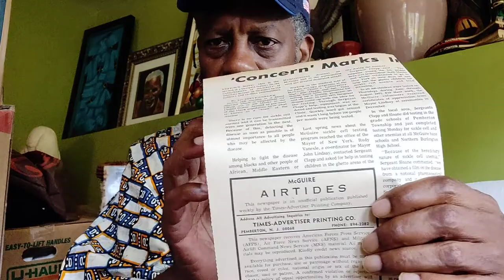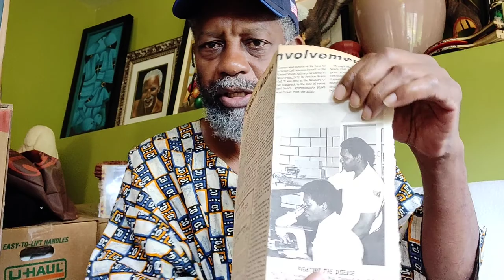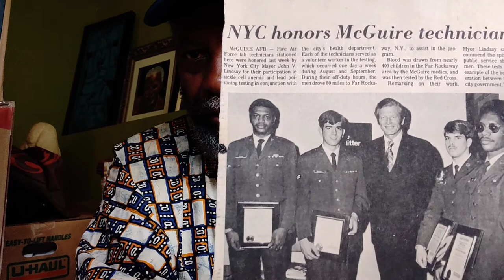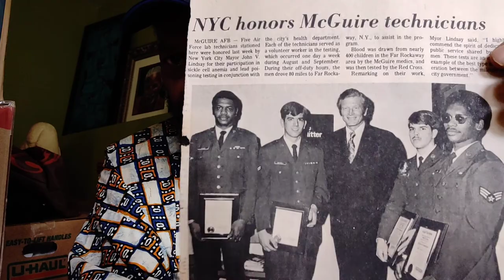Da Story Behind Da Accomplishment(s)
DaBrother, even way back in da early 70's, has always been dedicated to addressing da plight of da Downtrodden.
Here he recounts, with da help of a newspaper article written at da time; da dedication DaBrother had / has for his people(s).

Crypto Currency /BitCoin CONTRIBUTIONS:
722fce22-5e9f-42fc-a378-2da90f5d267a